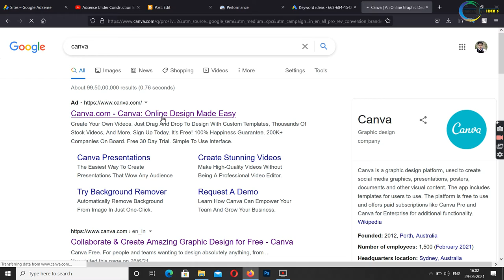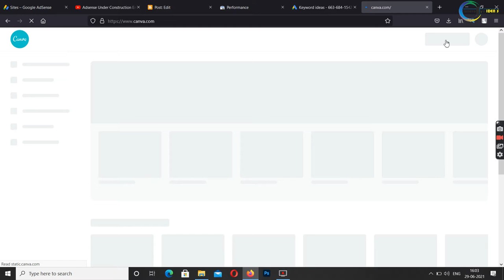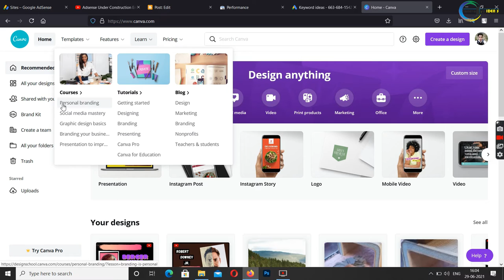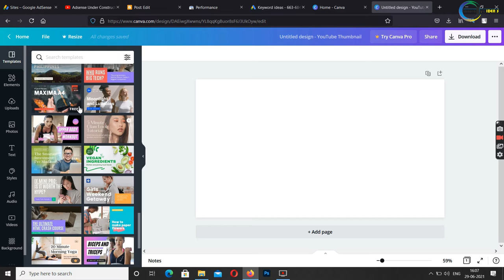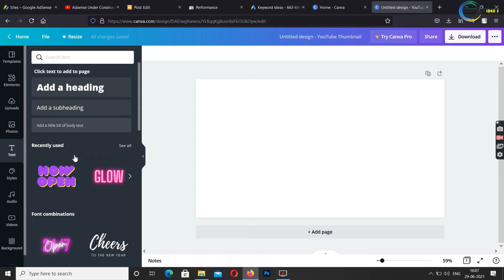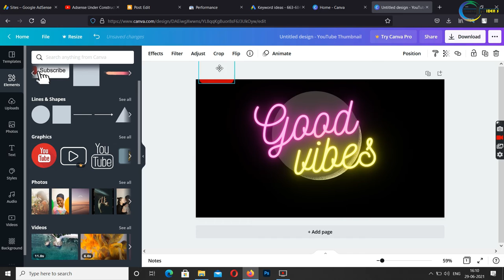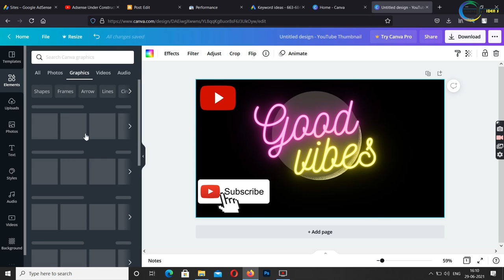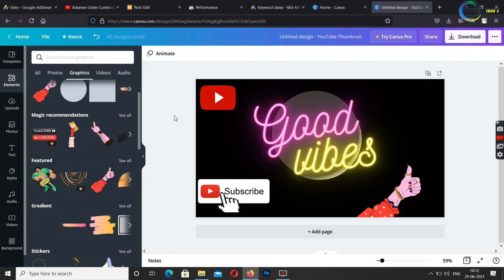Canva tutorial for beginners in 2021|| How to use Canva in Hindi || Introduction of Canva tutorial ✌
Hello everyone,☺
Finally I am starting a series, Canva software, this canva tutorial for beginners and also in hindi language.
In this first class I will be giving an introduction to Canva Interface. You will also learn How to take a new file, templates and much more.

Here you will learn about painting and sketching and history of art.

For future queries about
How to use canva
Thumbnail editing
Instagram stories editing in canva
Instagram reels editing in canva
Canva editing software for beginners
Flyer design in canva
how to add templates new
How cut the reel video